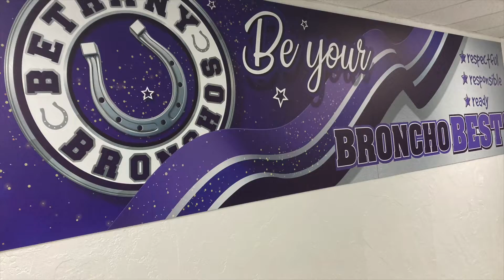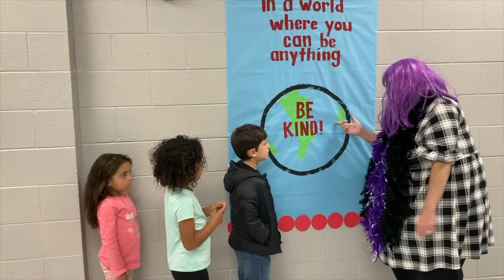Humble Bronchos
Sensational Citizen video for first quarter!